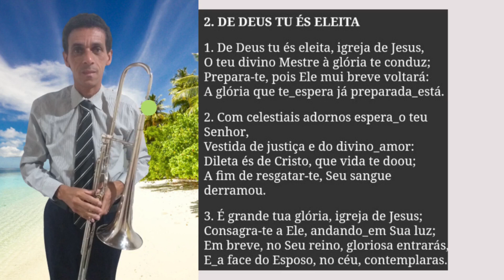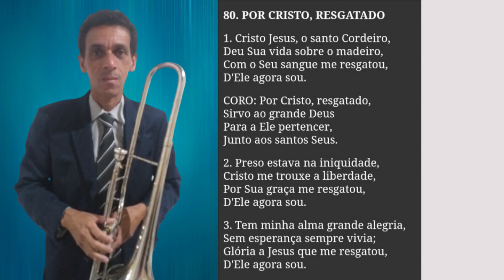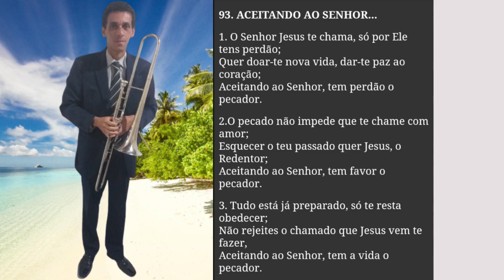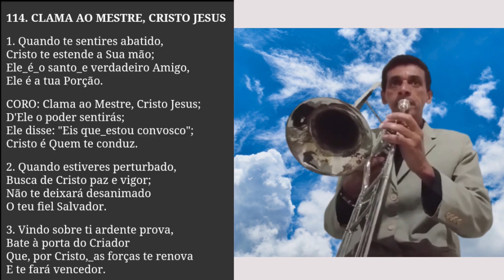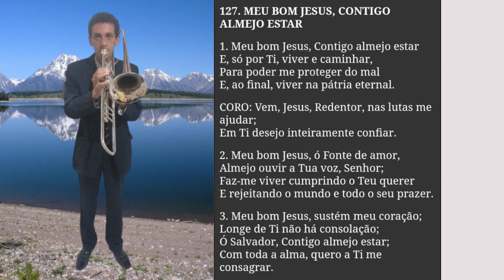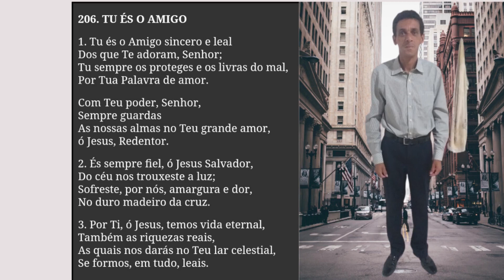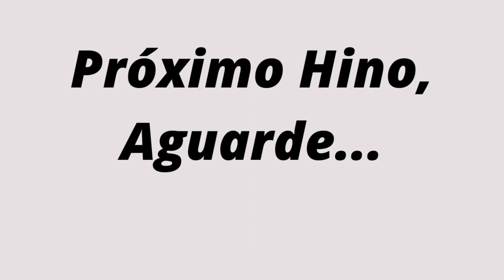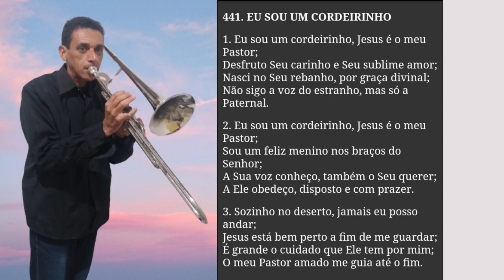Seleção de Hinos CCB Tocado com Trombone, Vol. 01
Seleção de hinos  ccb Tocados com Trombone vol. 01
Lista com os 10 Hinos tocados abaixo👇
1.00:00 - Hino CCB 002, De Deus tu és eleita
2.04:17 - Hino CCB 080, Por Cristo Resgatado
3.07:48 - Hino CCB 093, Aceitando o Senhor
4.10:41 - Hino CCB 114, Clama ao Mestre Cristo Jesus
5.14:34 - Hino CCB 127, Meu bom Jesus, contigo almejo estar
6.18:08 - Hino CCB 206, Tu és o Amigo
7.21:54 - Hino CCB 208, Conserva a paz
8.24:54 - Hino CCB 292, Ho quanto é bom o Redentor
9.28:41 - Hino CCB 319, Foi Jesus que me salvou
10.32:26-Hino CCB 441, Eu sou um cordeirinho